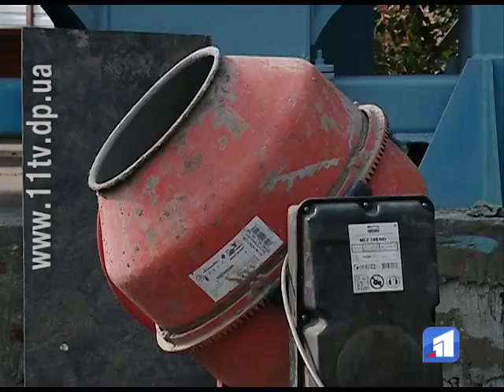Перехід через проспект ім. газети «Правда» мають добудувати цьогоріч